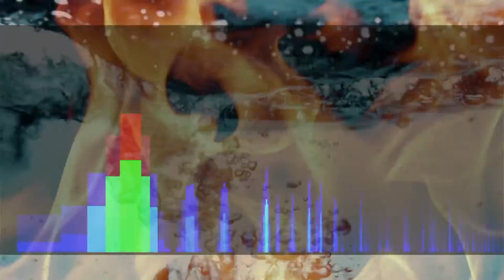Equilibrium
Dubstep track arranged and mastered by me in Tracktion using Novation Loopmaster loops, Video clips from videezy.com also used and Viz by me.. mixed in iMovie, Enjoy!

(C)2019